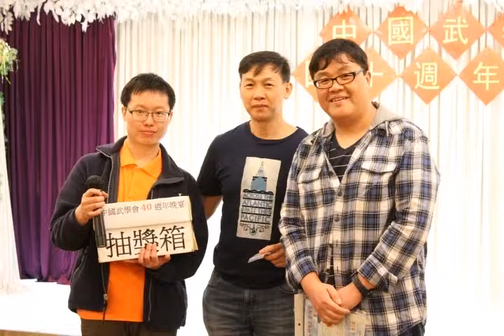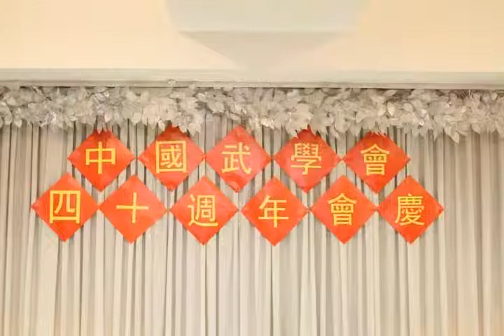中國武學會 四十週年會慶 照片集 2